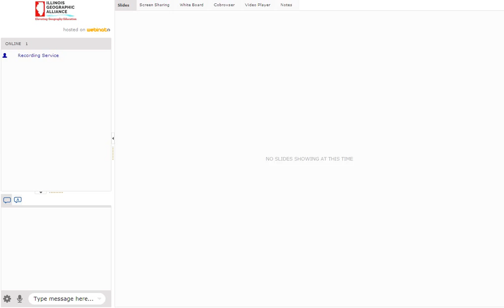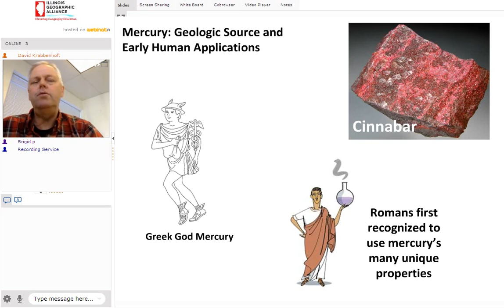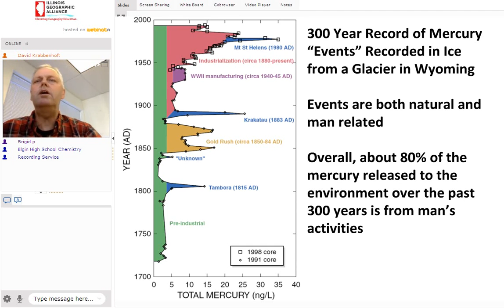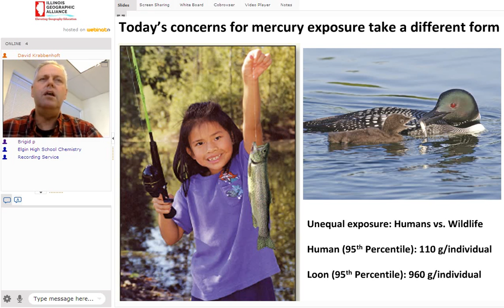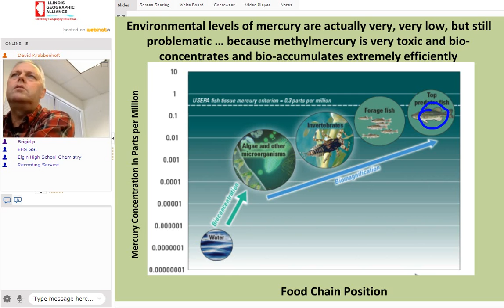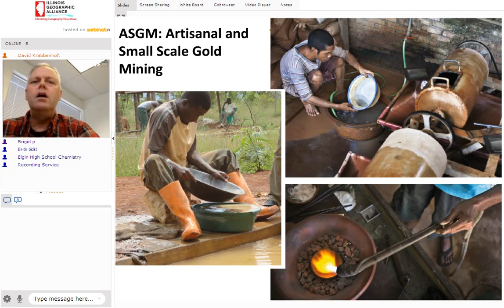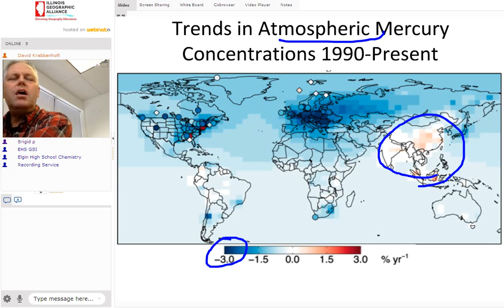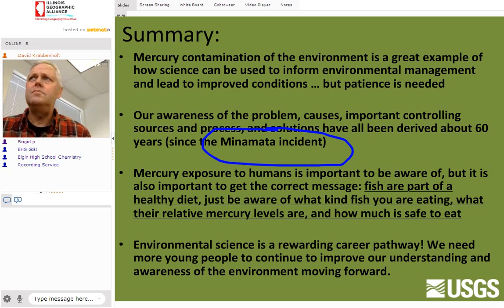Bioaccumulation of Methyl Mercury | NBTI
Bioaccumulation of methyl mercury is a topic of environmental, wildlife, and human health concern we all seem to hear about often in the media. The public is always told to be careful not to eat too much of certain types of fish, yet so few of us know much of anything about mercury, even in the most general sense.

Dr. Krabbenhoft has been researching mercury contamination in the environment for 30 yrs. He has participted on White House panels, EPA science advisory boards, Co-chaired an international panel and has been presented The Shoemaker Lifetime Achievement Award for Science Communications.

When he initially responded to our invitation, offering to educate our younger generations on the national stage, he said: Although mercury contamination of the environment can be a complicated topic, mercury is something that affects every corner of the planet, and students tend to become very captivated to learn that.